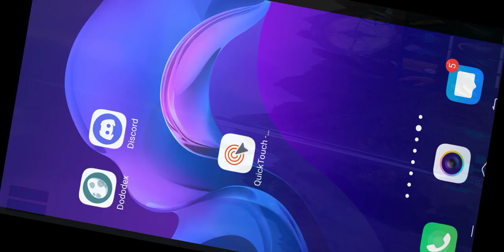NOW I GOT QUETZAL ASCENDENT SADDLE!! READY TO FLY 🔥!!ARK SURVIVAL EVOLVED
HELLO EVERYONE!!

SCREEN RECORDER :-

                                 NCS

ark mobile
baryonyx ark
ark baryonyx
doedicurus ark
doedicurus
ark doedicurus
terror bird
ark survival evolved mobile
part gaming official
are the twins breedable
ark baryonyx taming
ark mobile baryonyxark save data
ark mobile save data
ark mobile
save data ark mobile
ark mobile gmail save data
ark survival evolved save data
save data ark
ark survival save data
ark mobile save data gmail